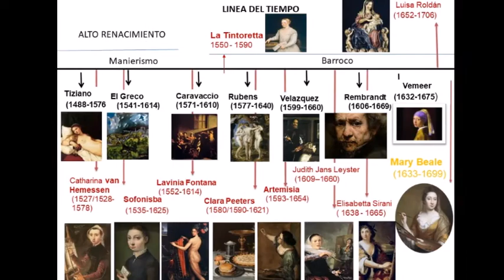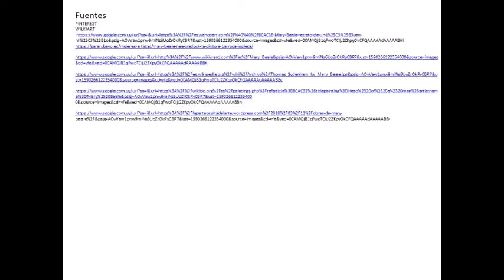Mujeres Artistas Olvidadas Mary Beale